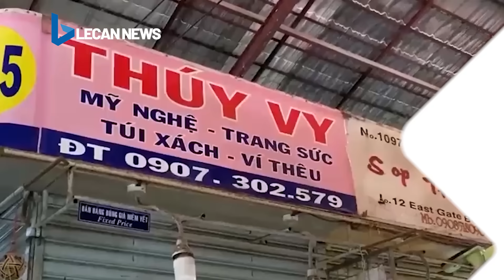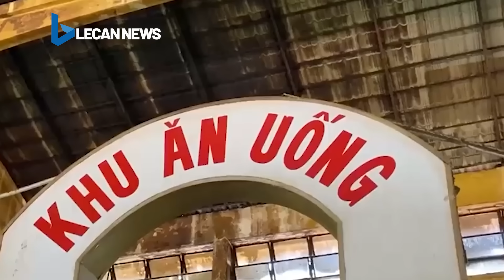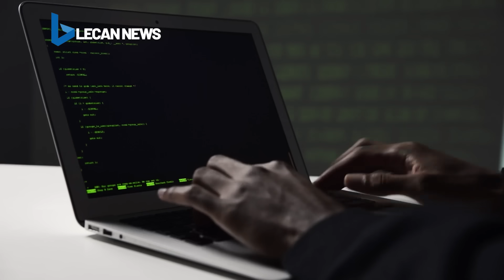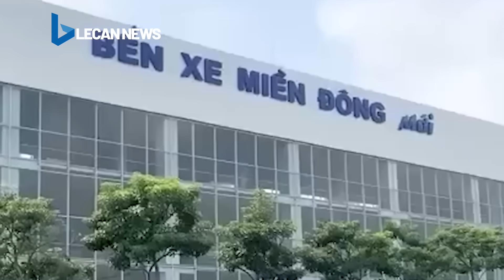Hầm đường bộ đang xây vừa bị sập khiến ít nhất 40 công nhân mắc kẹt